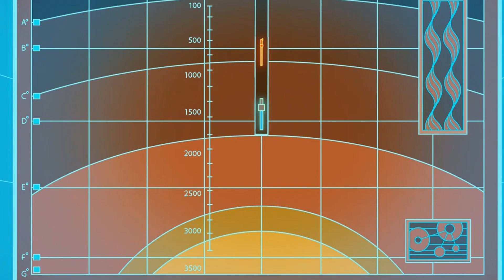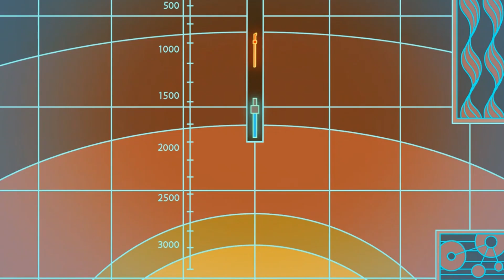Rick vs. OBAMA | SE06 EP10 Rick and Morty